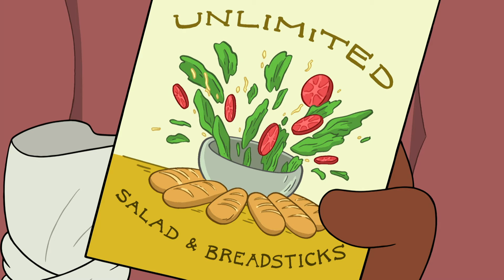Craig - bäckens kung | Oändligt med brödpinnar | 🇸🇪 Svenska Cartoon Network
Craig, Kelsey och JP har sparat pengar i ett helt år för att köpa en massa torra brödpinnar från Craigs brors restaurant. Hur länge kan de stanna före de slängs ut?

Hitta Cartoon Network genom din tv:
CANAL DIGITAL
TELENOR
TELIA
COMHEM
BOXER TV
VIASAT
SAPPA